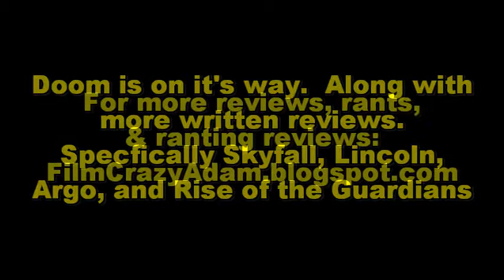Prometheus - An "I Heard That Movie Sucks" Review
Since Fox won't allow ANYTHING of theirs to be posted on youtube I have to resort to posting it elsewhere.  Follow the link to get to the review.  A review that shows the depths of where pain will take you to.  You're not a stupid person, but this movie will treat you like one.  Enjoy my spiral into madness with the sh*tstorm that is Ridely Scott's Prometheus.